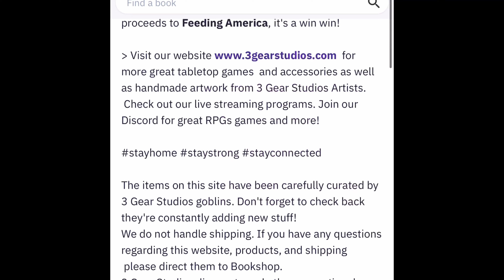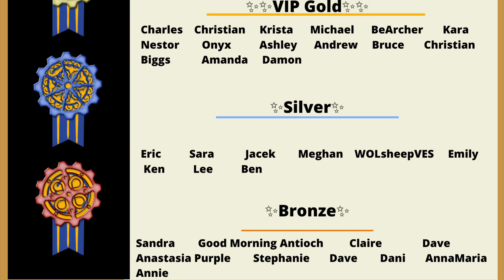What Is 3 Gear Studios?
3 Gear Studios focus is to build friendships, and bring families and communities together through tabletop gaming and the arts. You can help small businesses like ours survive through Covid-19; while picking up fun tabletop games, relaxing puzzles, and cool geeky merch and toys. Best of all we will be donating a portion of our proceeds to Feeding America, it's a win win!

for more great tabletop games and accessories as well as handmade artwork from 3 Gear Studios Artists.